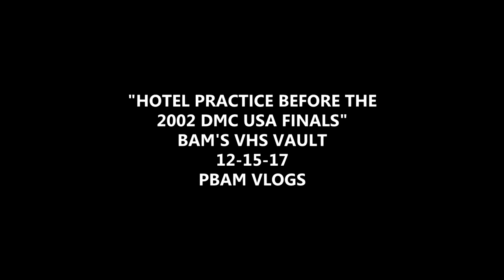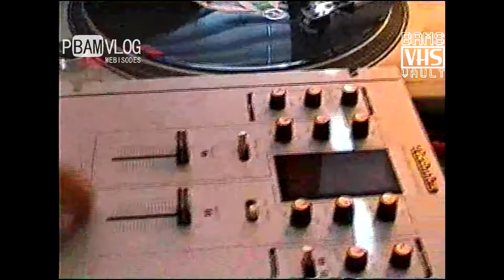📹 🎧 HOTEL PRACTICE B4 2001 DMC USA FINALS - BAMS VHS VAULT - PBAM VLOGS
MY BAD. THIS IS FROM THE 2001 DMC USA FINALS, NOT 2002. GOOD LOOKIN' OUT P!

ANOTHER EDITION OF BAMS VHS VAULT. FOUND ANOTHER VHS VIDEO TAPE WITH MORE FOOTAGE FROM THE 2002 DMC USA FINALS. HERE IS SOME PRACTICE FOOTAGE OF SOME THE DJS 6 MINUTE SET FOR THE FINAL ROUND. DJ QUIX FROM THE TROOPERZ, DJ PRECISION FROM THE LO LIVES CREW AND THE EXECUTIONERS/X-ECUTIONERS, DJ PERSEUS FROM THE TURNTBLE TECHNICIANS, DJ VAJRA/CHRIS KARNS FROM THE PLATTER PIRATES AND DJ 120. I WAS IN A DJ BATTLE CREW CALLED THE PLATTER PIRATES FROM 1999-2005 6 ISH. I ALWAYS FILMED. CHECK THE PLAYLIST FOR BAMS VHS VAULT FILLED WITH VIDEOS FROM PRACTICES, TRIPS, SHOWS, BATTLES AND OUR JOURNEY THROUGH VINYL RECORDS, SCRATCHING, BEAT JUGGLING AND GOOFING AROUND.

IF YOU WOULD LIKE TO DONATE TO HELP KEEP THE CHANNEL GOING, ANYTHING IS APPRECIATED. THANK YOU!

DAILY UPLOADS
YOUTUBE.COM/PIRATEBAMBAM420
Eric Cea/Pirate Bam

Things you ask about:
Logitech C922 Webcam:
My Cloud Mirror 4tb:
Mini Alligator RC Fan Boat:
Aqua Craft RC Speed Boat:
Camalapse:
Shure MVL Mic:
Sony Vegas Pro:
Philips Hue Go Light:
Schwinn Trike Meridan:
Numark NS6:
MPC AMX Pro